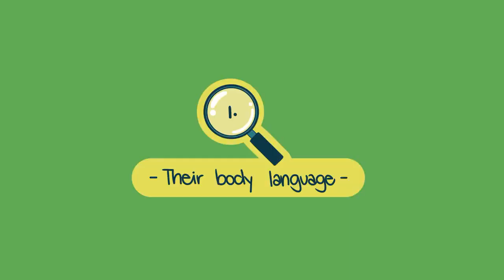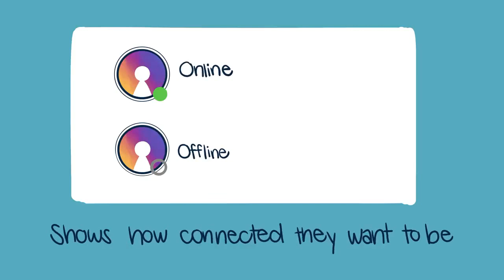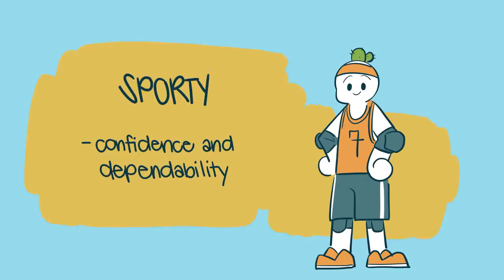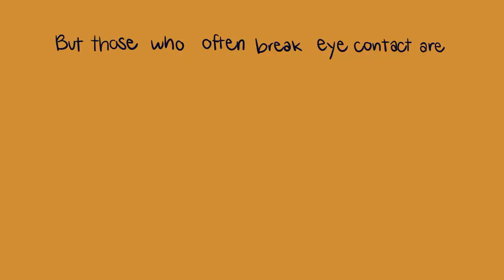7 things that can tell you a lot about a person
Psychology Problems all depression guided meditation, calm Are you looking for tips on understanding others better and their behavior? If psychology has taught us anything, it’s that people are complicated. While there’s no quick and easy way to assess a person’s true character and motivations, there are a few tips and tricks that can help you gain insight into someone's mind. We've made a list of a few things you didn't know that can tell you a lot about someone. If you're interested in things like human behavior and body language, we've recently released a video on body language. You can check that out after this video

Writer: Chloe Avenasa
Script Editor: Morgan Franz
Script Manager: Kelly Soong
VO: Amanda Silvera
Animator: Naphia
YouTube Manager: Cindy Cheong

References:
Foley, G. N., & Gentile, J. P. (2010) Nonverbal Communication in Psychotherapy. Journal of Psychiatry, 7(6); 38-44.

Golbeck, J., Robles, C., & Turner, K. (2011). Predicting personality with social media. Journal of Personality Psychology, 13(28): 253-262.

Howlett, N., Pine, K. L., & Fletcher, B. (2013). The Influence of Clothing on First Impressions: Rapid and Positive Responses to Minor Changes in Attire.

Journal of Fashion Marketing & Management, 17(1); 38-47.

Rentfrow, P. J., & Gosling, S. D. (2003). The do re mi’s of everyday life: the structure and personality correlates of music preferences. Journal of personality and social psychology, 84(6), 12-26.

Swanson, W. (2005). Unwritten Rules of Management. Simon & Schuster; New York, NY.

Thayer, S., & Schiff, W. (2017). Eye-contact, facial expressions, and understanding other forms of nonverbal communication. Journal of Social Psychology, 95(1), 117-124.

Have feedback or want to be a part of our mission?